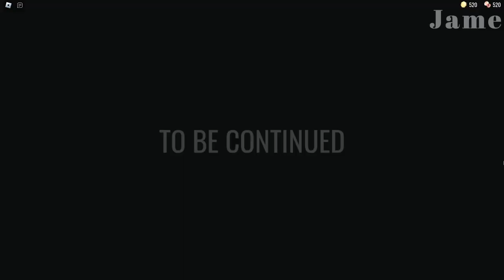NEW ANIMATION OF THE CRUCIFIXION OF ALL OBJECTS IN THE ROBLOX DOORS | USING CRUCIFIX ON EVERYTHING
Credit to @PenguinManiack